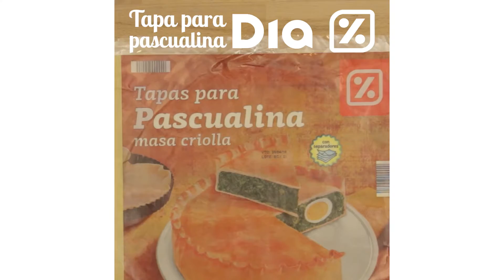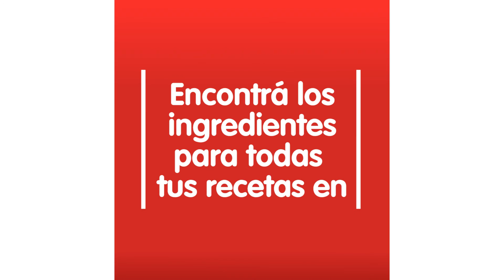Cocina Económica con Productos Marca DIA - Tarta de Jamón y Queso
" Tarta de Jamón y Queso " PNT para redes sobre la serie de recetas "Cocina Económica con Productos Marca DIA" realizada por Soleado Fims - Junio de 2016